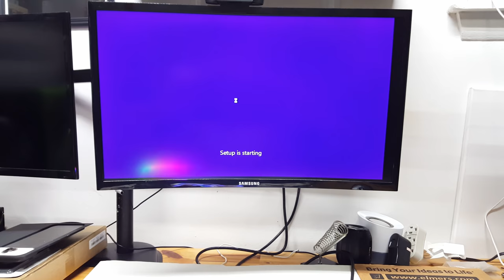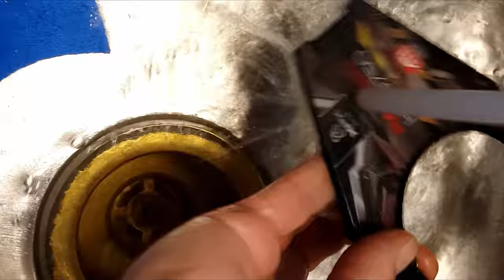High tech low spec 2007 HP Computer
I took a 2007 Small form factor HP/Compaq computer did some cutting, painting, wood working, cleaning, and upgraded a few parts
for better performance. This low spec computer not only looks great but plays pc games and is capable of streaming xbox one games as well.

Possible HP/Compaq DC7800 upgrades with Bios UPDATED
DDR2 PC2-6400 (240-Pin DIMM, 800MHZ), TECMIYO DDR2 Ram 8GB
Crucial BX500 240GB 3D NAND SATA 2.5-Inch Internal SSD

Western Digital WD Blue 1TB PC Hard Drive

EVGA GeForce GT 1030 SC 2GB GDDR5 Passive, Low Profile Graphics Card

ARCTIC MX-4 - Thermal Compound

Backlight Strip, USB

1/4''(6mm) Spiral Wire Wrap Tube PC Manage Cable for Computer
 NOT RECOMMENDED UNLESS YOU MOD TO FIT!  RGB CPU Cooler

1.Eyes of Glory by Aakash Gandhi
2. Realization by Hanu Dixit
3. Desert  by Text Me Records / Bobby Renz
5. Four on the Dancefloor by JR Tundra

 Please like,dislike,share,not share and
me out on instagram and twitter you can
see what im up to before i upload to YT.

Games tested: Homefront-pc, Grid, Grid combat racing- pc, black ops 4 xbox one stream

Thanks to Ifixit for their tool donation it is greatly appreciated